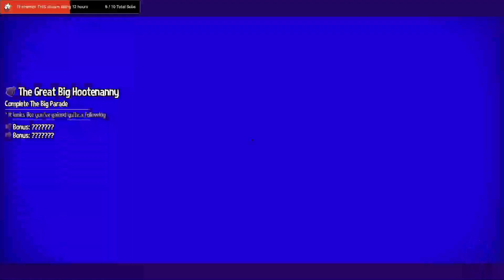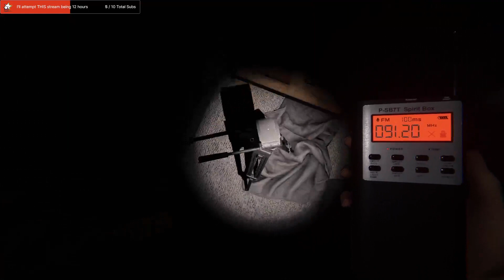A Depressed Drunk Plays ToS Until Chat (Poll) Decides Which Game I play